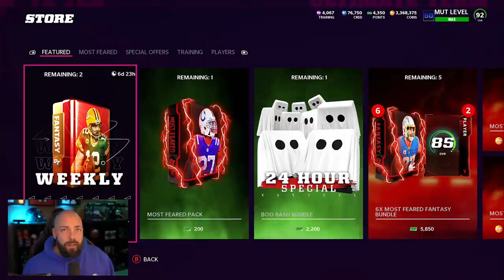THE BEST CONTENT DAY OF THE YEAR! RANDY MOSS AND LAWRENCE TAYLOR!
madden 22,madden 22 ultimate team,mut 22,most feared,most feared reveal,free mut cards,free mut players,the actual cc